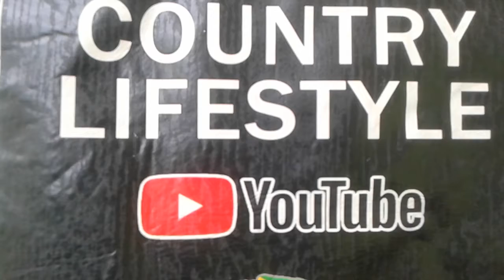Health benefits of my 👏🍺 Irish Moss aka Sea Moss. part 2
Some vital information about my Sea Moss Kojak Style.